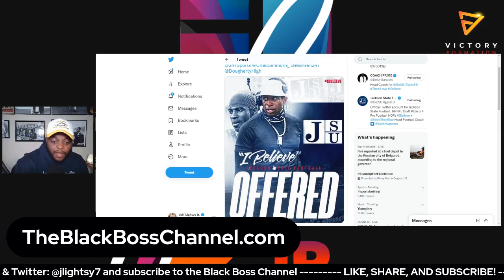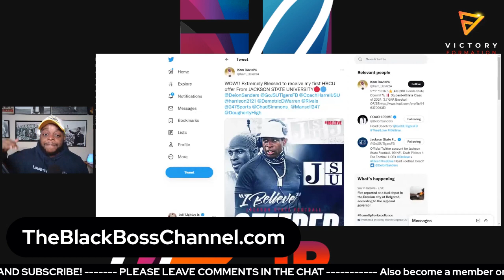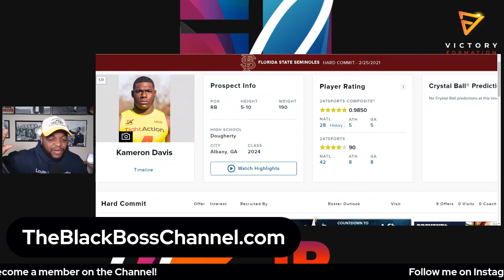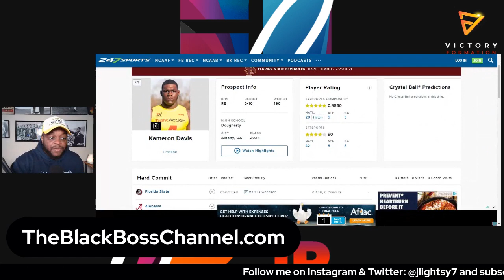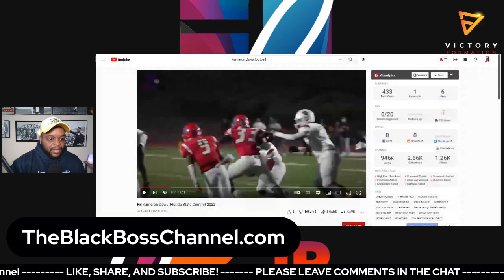Coach Prime looking to snag ANOTHER Florida State commit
Florida State fans are still upset with Coach Prime due to the fact that he was able to sign Travis Hunter away from them in 2021.

Now their is another 5-star Deion Sanders and Jackson State would like to flip from FSU to the Tigers.

Running back in the Class of 2024 Kameron Davis is currently committed to Coach Norvell and the Seminoles, but if Travis Hunter taught us anything that pledge doesn't mean much.

I explain what Coach Prime and JSU are doing to land the Georgia native.